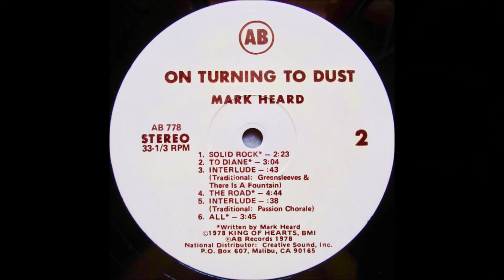Mark Heard 1975 LP: On Turning To Dust - A3 Cabin In Gloryland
Mark Heard (Airborn 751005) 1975
How does one even begin to "review" one of Christian music's greatest songwriters? Well, let's get the statistical stuff out first - this is Mark's first solo effort after being involved in a High School band called Infinity Plus Three.  Issued on a small custom label, this is actually the same album later released with the title 'On Turning To Dust'. The original Airborn issue is extremely rare and features an entirely different cover, a drawing of a butterfly.  It comes with a large folded lyric insert and is described on the back as a "collection of attitudes concerned with life in the framework of Biblical Christianity".  And so begins the journey of Christian music's most poetic and insightful artist - and a legacy that would span ten plus albums (not counting a couple of greatest hits releases).  The music here falls into the simple acoustic category, similiar to 'Appalachian Melody'.  Mark plays guitars, piano, synthesizer, and hambone (?) and succeeds in capturing a calm, tranquil mood, with some knee-slappin' hillbilly thrown in for good measure.  A couple of songs get a string quartet accompaniment and there are some brief synthesizer hymn interpretations.  Lyrically very simple and straightfoward.  Later albums would mature both lyrically and in instrumental depth, but for peaceful inspiration this one's impossible not to like.
On Turning To Dust (AB 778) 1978
A re-titled pressing of his custom debut that was given greater distribution by Creative Sound.  Released on the same label as Larry Norman's 'Steams Of white Light Into Darkened Corners'.  Cover has a photo of Mark sitting in a rocking chair.

Mark Heard
LP: On Turning To Dust (Originally released as 'Mark Heard')
Released: 1975
Re-released: 1978
Label: Airborn Records, AB Records (1978)
Genre: Folk, World, & Country
Style: Folk, Folk Rock, Acoustic, Religious

Mark Heard: Guitar, Vocals, Piano, Synthesizer, Body Percussion [Hambone], Producer, Songwriter
Earl Grigsby: Bass
Frank Godby: Banjo
John Heinrich: Pedal Steel
Chuck Long: Sandblocks
Jim Pennington: Percussion
Percussion – Everybody In General
Strings – Lamay String Quartet
Strings Arranged By Dave Aldrich

Recorded At – Lemco Sound Studio, Lexington, Kentucky in June 1975
Producer – Dan Russell, Eric Townsend, Jason Townsend, Mark Heard
Engineer – Cecil Jones
Artwork By, Photography By, Cover Design: Jeff Van Sant

A1 On Turning To Dust (Mark Heard)
A2 Dinner At Grandma's (Jeff Van Sant, Mark Heard, Pat Terry, Wayne King)
A3 Cabin In Glory Land (O.A. Parris, O.A. Parris)
A4 A Friend (Mark Heard)
A5 Abba's Lullabye (Mark Heard)
B1 Solid Rock (Mark Heard)
B2 To Diane (Mark Heard)
B3 Greensleeves (16th Century English Melody)
B4 There Is A Fountain (Early American Melody, Words By William Cowper)
B5  Coming On Down The Road (Mark Heard)
B6 Passion Chorale (Music: Hans Leo Hassler, Marony – J.S. Bach, Words: Bernard Of Clairvaux)
B7 All (Mark Heard)

"This album is a collection of attitudes concerned with life in the framework of Biblical Christianity"
Other than the slightly-quirky use of a synthesizer in a few places, and a brief gospel hoedown on "Cabin in Gloryland", this is mostly an album of straight-ahead folk/pop in the vein of James Taylor. Sound quality is surprisingly-good for an obscure first release. While the lyrics aren't as interesting to me as Heard's later work, fans of simply-stated Christian themes will probably love this album.
On Turning to Dust is the first solo album by Mark Heard, originally released in 1975, and re-released on both AB Records and Solid Rock Records in 1978.

On July 4, 1992, Heard had a heart attack on stage while performing with Pierce Pettis and Kate Miner, at the Cornerstone Festival in Bushnell, IL, near Peoria. Heard finished his set and went to the hospital immediately afterwards. Two weeks after being released from the hospital, Heard went into cardiac arrest and died on August 16, 1992